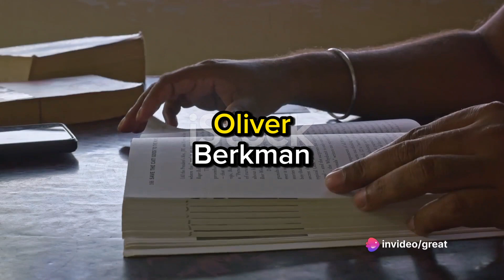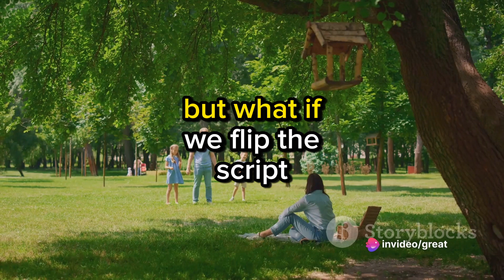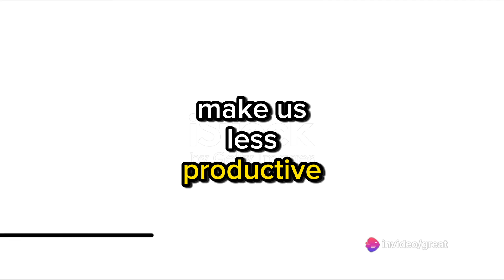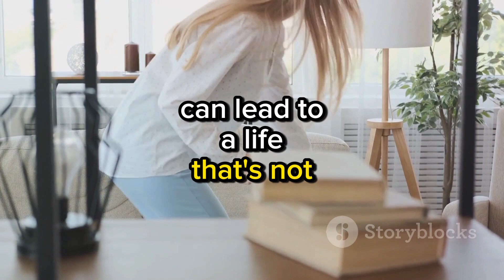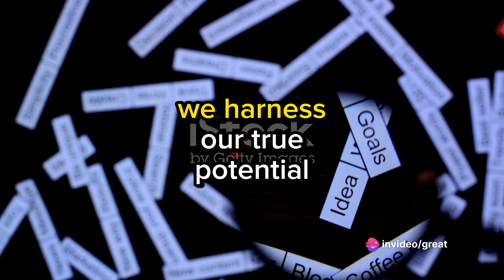Book summary: 4,000 weeks; by Oliver Burkeman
In this hilarious and uplifting video, we dive headfirst into the brilliant and thought-provoking book 'Four Thousand Weeks' by Oliver Burkeman. Get ready for a rollercoaster of laughter and inspiration as we skillfully summarize this life-changing book in the most entertaining way possible. Discover the secrets to making the most of your limited time on this planet and learn valuable strategies to conquer the overwhelming feeling of never having enough hours in the day. Join us on this laughter-filled journey and let's make the most out of every moment together! Let's dive in and embrace the power of 'Four Thousand Weeks'!

OUTLINE:

00:00:00 The Ultimate Non-renewable Resource
00:00:54 The Futility of Perfection
00:01:48 Productivity Paradox
00:02:43 Embracing Limitations
00:03:35 Key Takeaways and Conclusion
00:04:30 End Sting